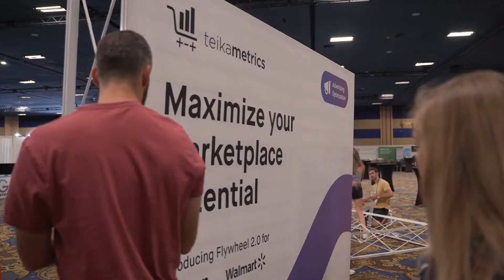Teikametrics & The Prosper Show: 2022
Another year another successful Prosper Show!

We had an incredible time meeting with so many amazing sellers and brands at the Prosper Show in Las Vegas.

Every year this show grows and continues to provide value to the industry, and we're proud to be a part of it.

Cheers to Prosper and another year of incredible growth.

For more content and education, register for our up & coming virtual summit focused on multichannel expansion